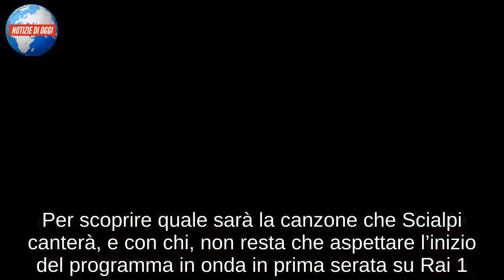SCIALPI/ Rocking Rolling e gli altri successi anche in tv (Ora o mai più 2019)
SCIALPI, I SUCCESSI PRIMA E DOPO SANREMO
Questa sera andrà in onda la seconda puntata di Ora o mai più 2019, il programma condotto da Amadeus, che avrà tra i suoi ospiti Scialpi. Nato a Parma nel 1962, la carriera di Giovanni Scialpi, ora noto anche come Shalpy, esplode in giovane età, più o meno negli anni Ottanta quando il ragazzo aveva solo 20 anni. Sin dagli albori, Scialpi è un cantante che non si scomoda di toccare temi scottanti da inserire nelle sue canzoni. Ne è un esempio “Il Pettirosso”, dove il cantante si esprime direttamente a favore della questione che comporta il matrimonio degli omosessuali. Nel corso del tempo, Scialpi ha anche partecipato più volte al Festival di Sanremo. La sua prima partecipazione è datata 1986, mentre poi c’è stata un’altra edizione alla quale ha preso parte, quella dell’anno successivo, prima dell’ultima del 1992. Prima ancora si era fatto conoscere con Rocking Rolling. Insomma, Scialpi ha raggiunto traguardi importanti nella sua carriera discografica.

L’ESPERIENZA IN TV
L’esperienza del cantante unita alla sua voce particolare, fanno di lui un vero artista, che sul palco può donare ottime interpretazioni. Certamente, quindi, chi duetterà con lui stasera tra i concorrenti potrà contare su uno ottimo partner. Inoltre, Scialpi è abituato a questo genere di programmi, tant’e vero che in passato il cantante ha partecipato anche al reality show organizzato dalla Rai denominato Music Farm. Scialpi quindi non solo ha le caratteristiche artistiche adatte al programma, ma può avere qualche marcia in più per via della sua esperienza televisiva e potrebbe anche dare degli utili consigli ai concorrenti. Vedremo se aiuterà chi duetterà con lui a conquistare i giudici del talent e a strappare voti positivi per cercare di vincere questa puntata. Per scoprire quale sarà la canzone che Scialpi canterà, e con chi, non resta che aspettare l’inizio del programma in onda in prima serata su Rai 1.